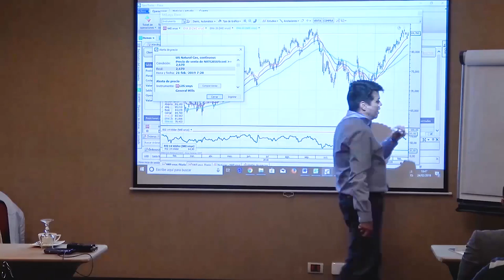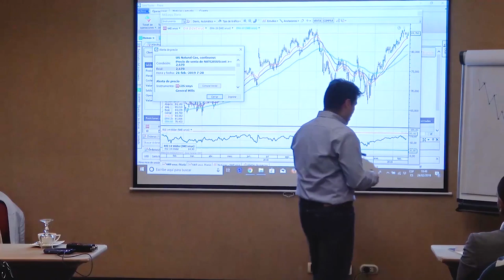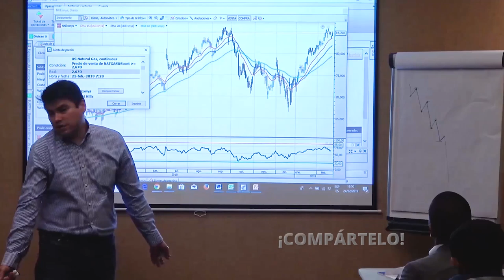¿Como SABER si la Tendencia es BAJISTA? [Explicación practica] l Entrenamiento de TRADING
▼ABRIR▼ Explicación sencilla acerca de como identificar tendencias BAJISTAS.

VÍDEOS SUGERIDOS
10 Consejos de TRADING y de Inversión del CREADOR del DOW JONES y del ANÁLISIS TÉCNICO (Teoria Dow)